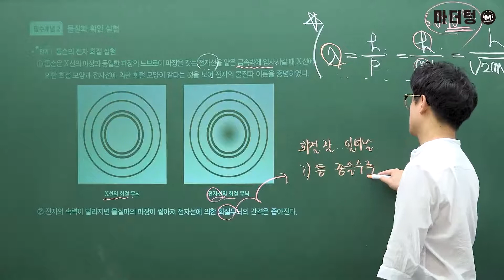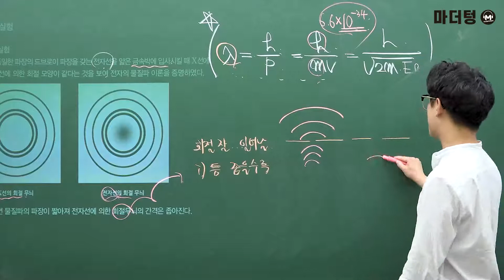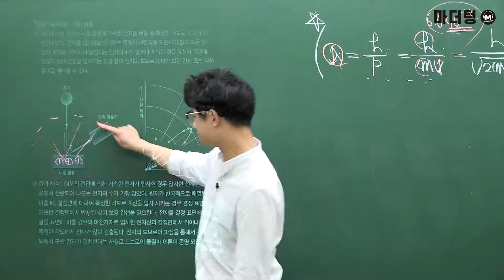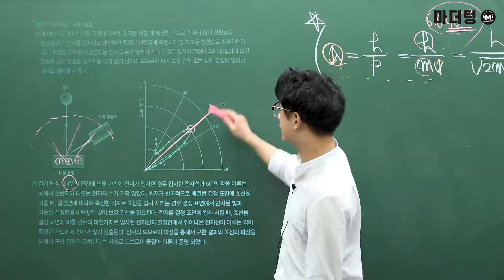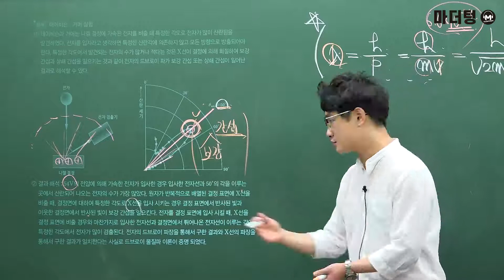[마더텅] [물리학Ⅰ] [필수개념] 물질파 확인 실험 (해설 : 고낙기 선생님)